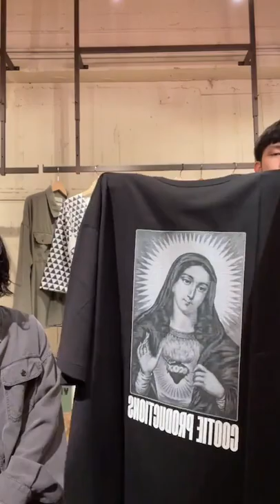2022/7/2入荷紹介【ワコマリアWACKO MARIA】【クーティーCOOTIE】【デラックスDELUXE】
宮城県仙台市にあるセレクトショップ
HEMSTITCH(ヘムステッチ)

WACKO MARIA ワコマリア
COOTIE PRODUCTIONS クーティープロダクションズ
ANTIDOTE BUYERS CLUB アンチドートバイヤーズクラブ
ROTTWEILER ロットワイラー
DELUXE デラックス
REMI RELIEF レミレリーフ
CAPTAINS HELM キャプテンズヘルム
BANKS バンクス
TCSS ティーシーエスエス
THE NORTH FACE ノースフェイス
GARNI ガルニ
ANASOLULE アナソルール
CONVERSE コンバース
THM ザハードマン
WAX ワックス
CookMan クックマン
ROARK REVIVAL ロアークリバイバル
Ralph Lauren ラルフローレン

DELUXE デラックス
BANKS バンクス
GARNI ガルニ
CONVERSE コンバース
WAX ワックス
CookMan クックマン